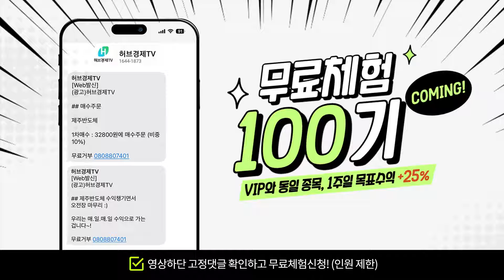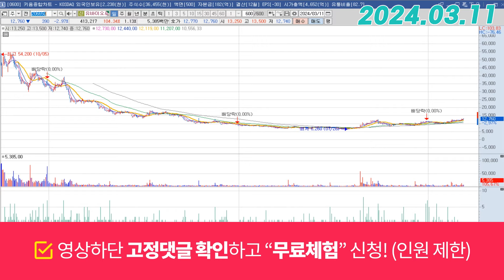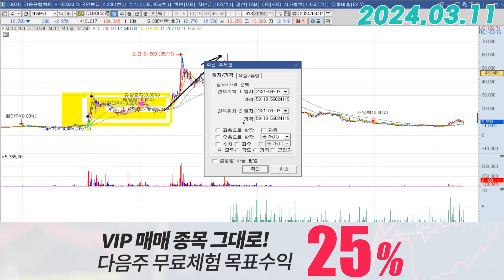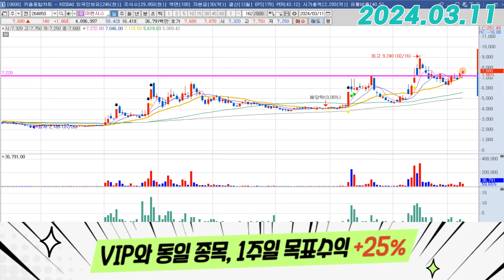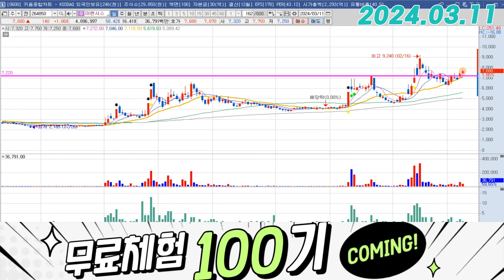레인보우로보틱스 (277810) - 하락하지 않는 이유